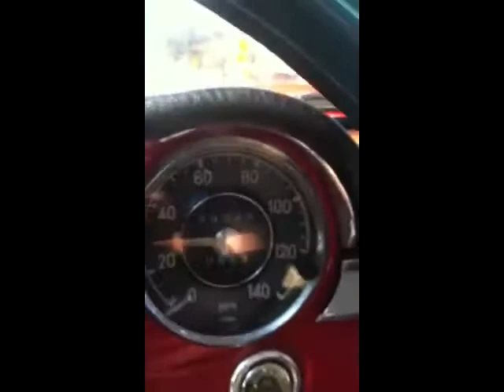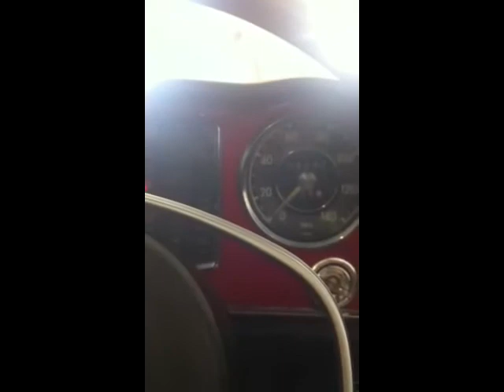1971 Mercedes 280SL Signal Red